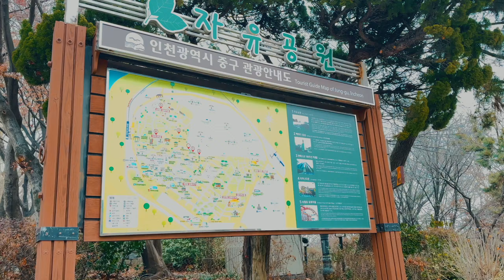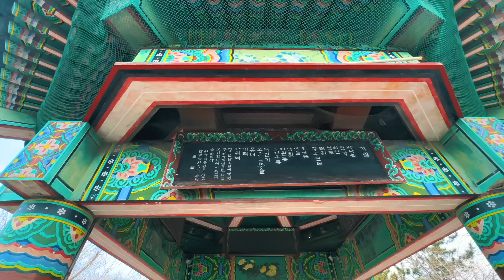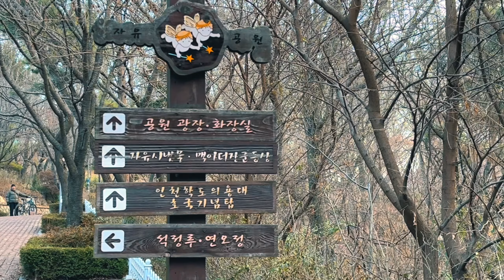S4E3 We Visit Incheon Freedom Park in South Korea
Incheon Freedom Park in South Korea, the park features a monument commemorating the Korean-American relationship, serving as a witness to many historical events. The park also boasts impressive landscapes with numerous pavilions that offer views of the river. Nearby the park, there is a statue of Confucius and murals depicting scenes from the "Romance of the Three Kingdoms."